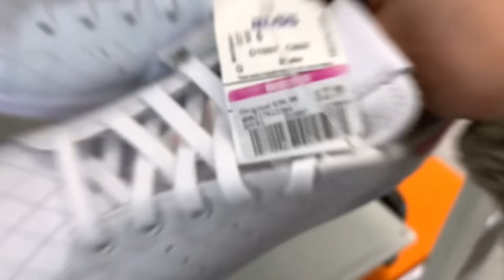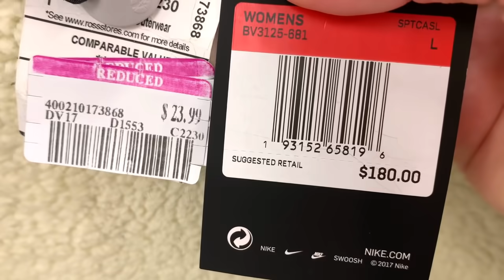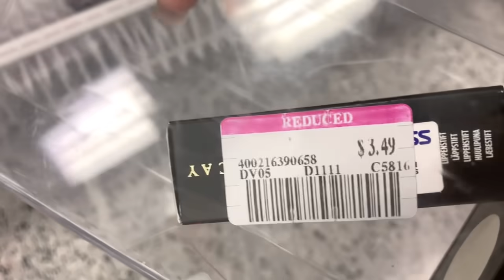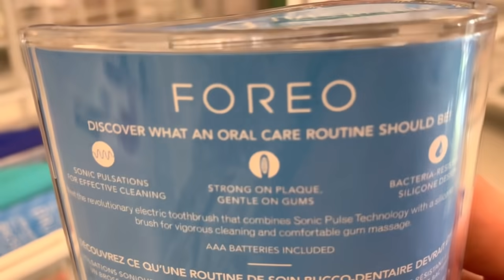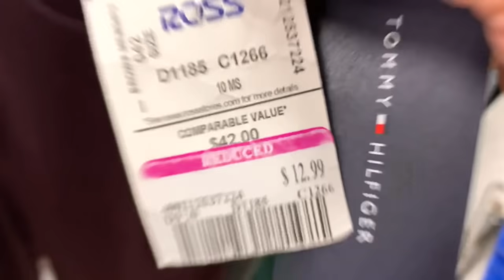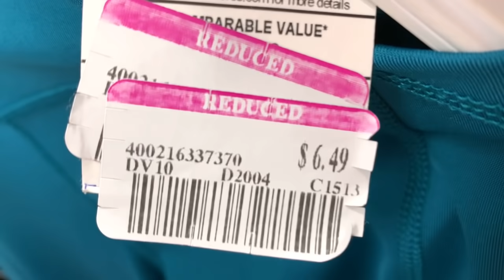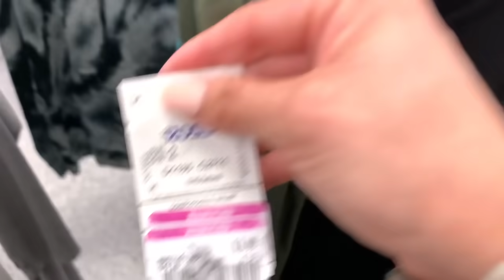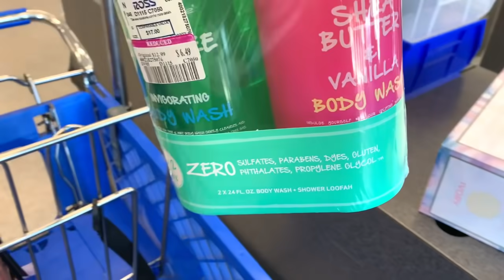ROSS ♦️LIQUIDACIÓN MASIVA de no creerse😱😱Franjas ROSAS desde $.99 CENTAVOS😱😱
Donde comprar aceite de moringa. ENvios usa 🇺🇸
Cupon LENNIETH
ACEITE ORGÁNICO DE MORINGA

AQUI COMPRAS EL COMBO COMPLETO para una piel de porcelana.

AQUI COMPRAS LAS CÁPSULAS EN POLVO  DE MORINGA SOLAMENTE